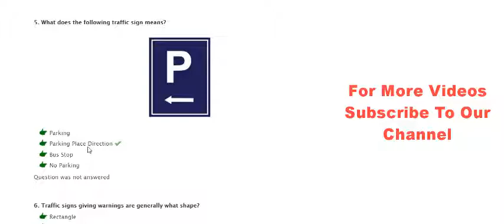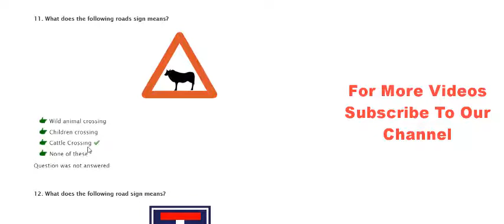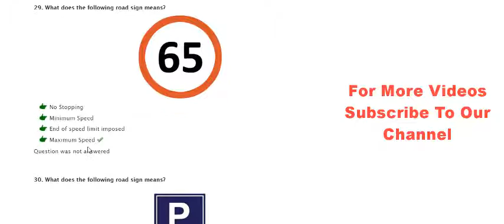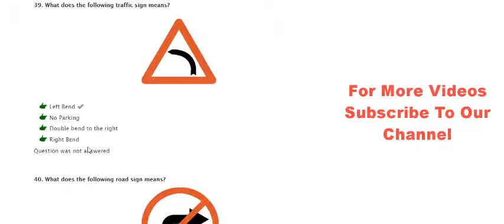Traffic Signals Signs in Pakistan Test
Latest Jobs & Test Prep Hub
traffic signs for driving test in pakistan pdf
itp traffic signs test
traffic signal signs in pakistan
traffic signs book pdf
rawalpindi traffic police driving test
islamabad traffic police signs book in urdu pdf
traffic signs for driving test in lahore
traffic signs lahore
driving license test faisalabad
psv driving license pakistan
urdu driving book
how to make ltv licence
ltv licence kpk
traffic laws in pakistan in urdu
itp islamabad
driving license test in lahore
traffic rule book
violation of traffic rules in pakistan
driving book pdf pakistan
traffic rules essay in urdu
traffic ishare
traffic signs pdf
motorway police book pdf
driving licence signals chart
road sign pk
compulsory traffic signs
driving test in rawalpindi
traffic signs pakistan app
rawalpindi traffic today
traffic signs in karachi
traffic signs for driving licence
traffic signs faisalabad
traffic rules and signs in pdf
stop sign in pakistan
traffic k asool in urdu
punjab traffic signs
traffic signs and their meanings
urdu driving book
ltv licence kpk
itp islamabad
traffic rule book
traffic ishare
traffic signs pdf
road sign pk
compulsory traffic signs